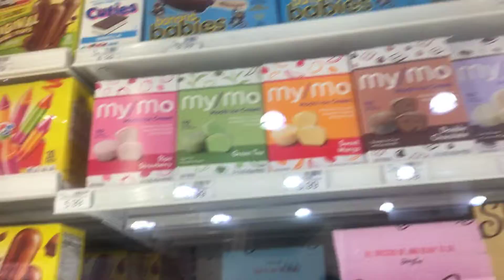Mighty Mac goes to heinens part 1